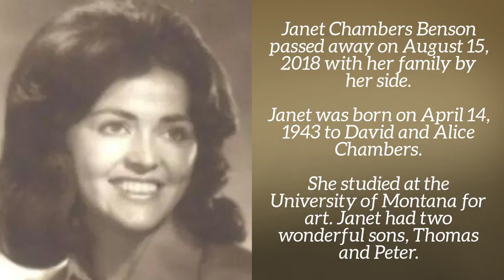Obituaries (August 2018)